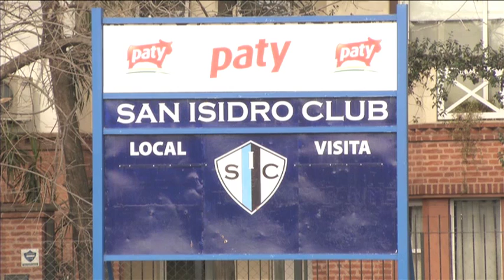Springboks Buenos Aires Day 1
It was a very settled and content looking Springbok squad that had their first outing at the San Isidro Club in Buenos Aires on Monday. A huge backlash is expected especially after the beating the Pumas took in the set pieces especially their scrums. Much of the first training session was spent on sharpening the Bok line-outs and the backs worked on their attacking skills.